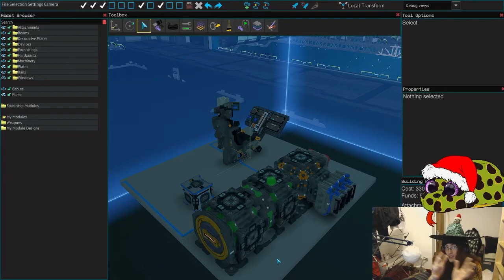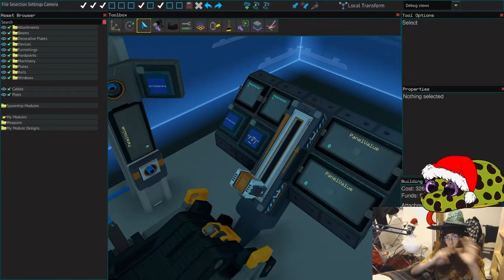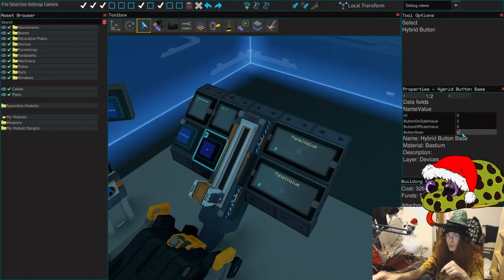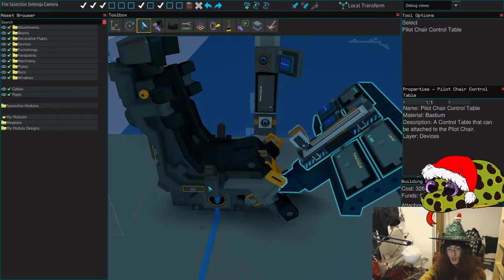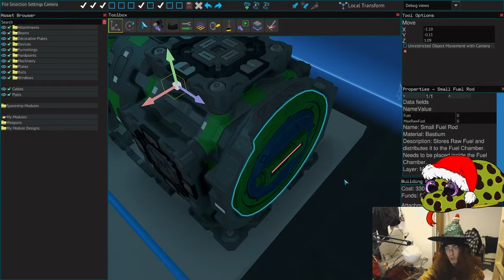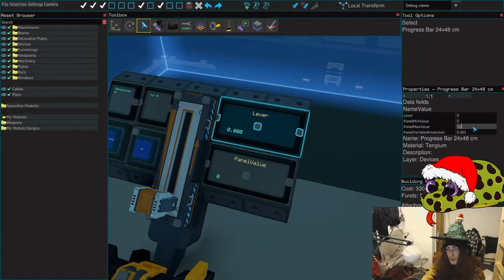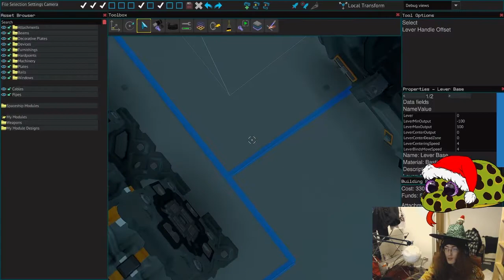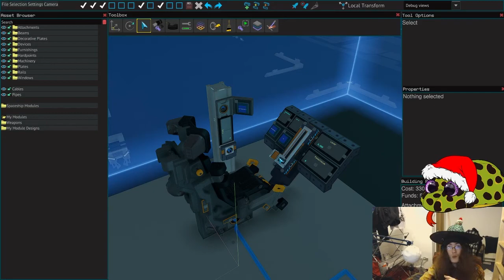StarBase Tutorial 1: The Basics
The first part in a multi-part Starbase tutorial series I will be doing.
In this tutorial we are covering the basics of Starbase, the likes of Buttons, Levers, Same data names, and Displays.

Hopefully you learn something new.

I own a company in Starbase called the BEES, come join our hive